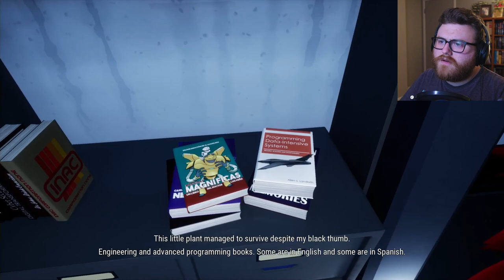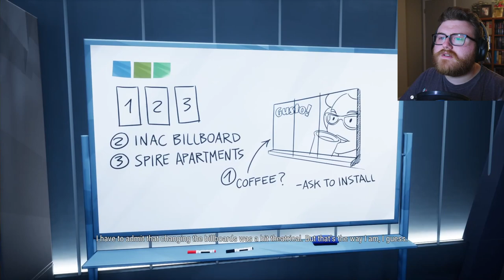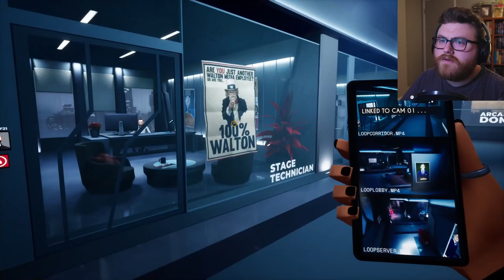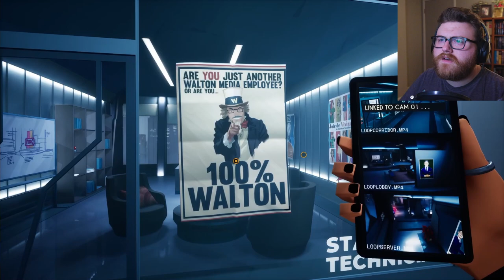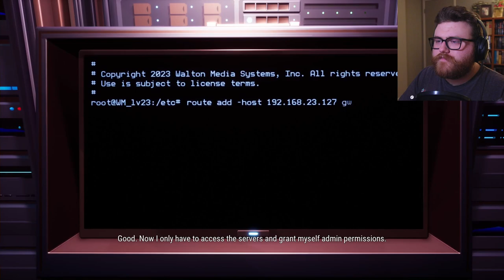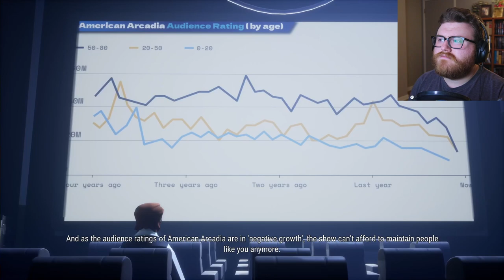They're LYING To You, Truman! | American Arcadia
Join Trevor Hills and I as we attempt to escape American Arcadia!

American Arcadia (2023) is a cinematic puzzle game that combines a 2.5D platformer and first-person game to tell the tale of a thrilling escape.